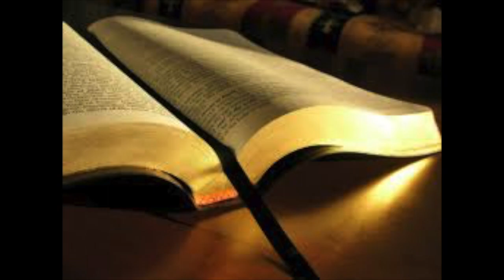Endzeitlicher Aufstieg der KI – ein Beweis, dass die Bibel wahr ist!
Globalisierung und Kontrolle der Menschheit. Digitales Geld.